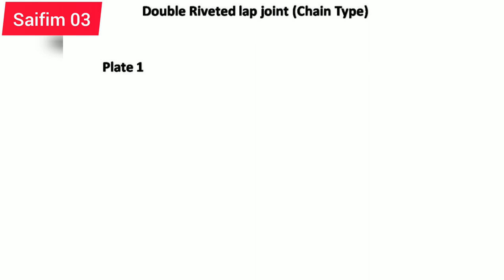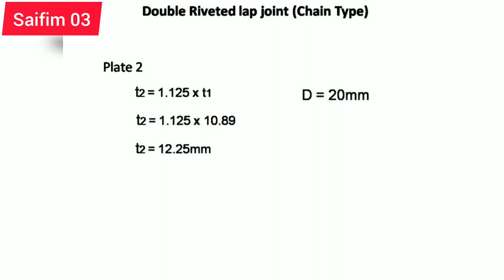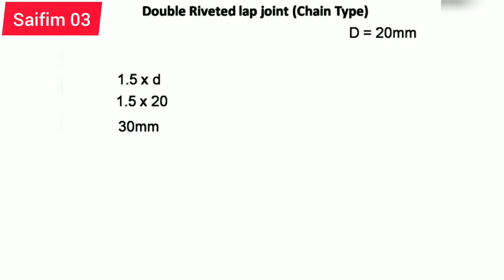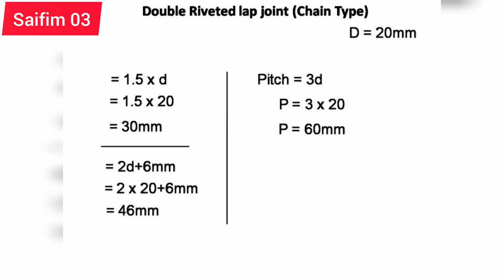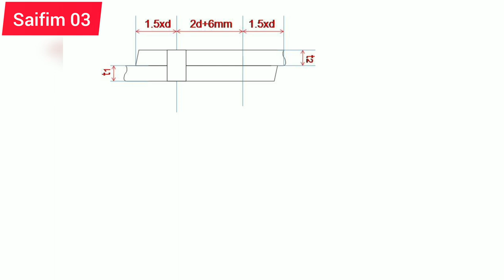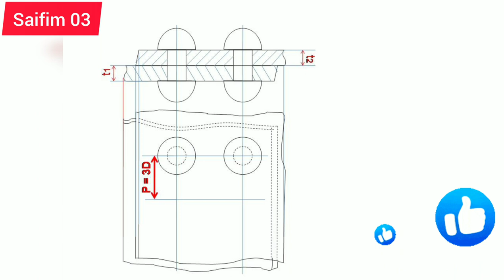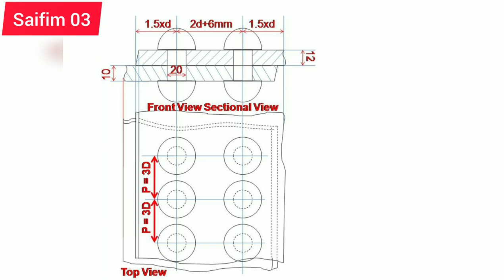Double Riveted Lap Joint ( Chain Type), Full Details formula or Drawing, Saifim 03